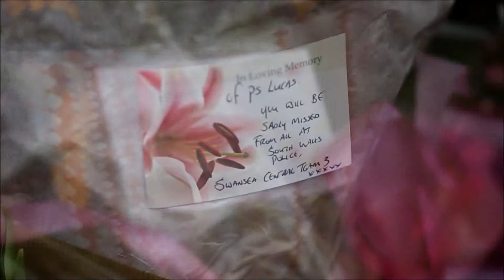The Kingsway, Swansea, where off duty police officer Louise Lucas was hit by a bus, Wales, UK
The Kingsway, Swansea, where off duty police officer Louise Lucas was hit by a bus, Wales, UK. Her young daughter Olivia only suffered minor injuries.